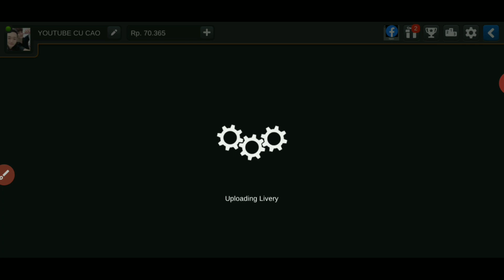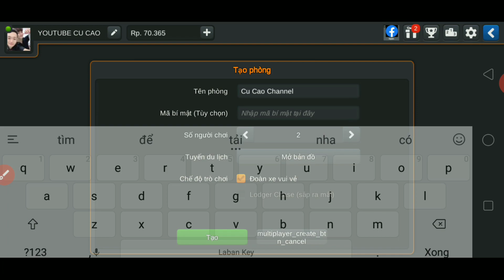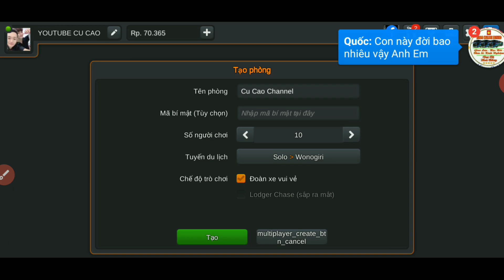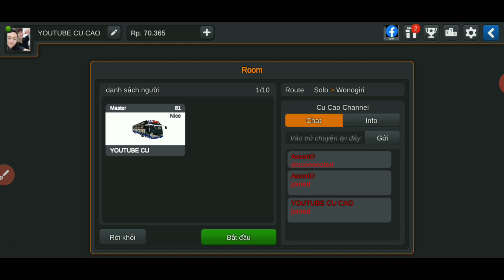Hướng Dẫn Chi Tiết Cách Chơi Offline Trong Game Bus Simulator Indonesia